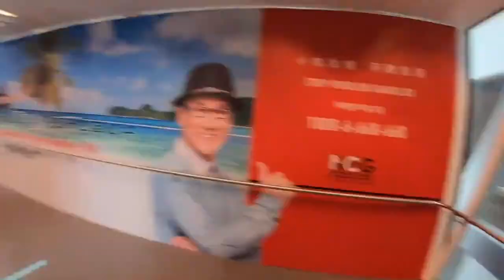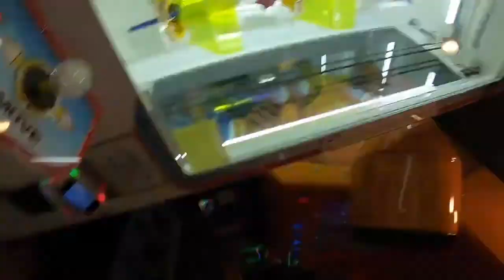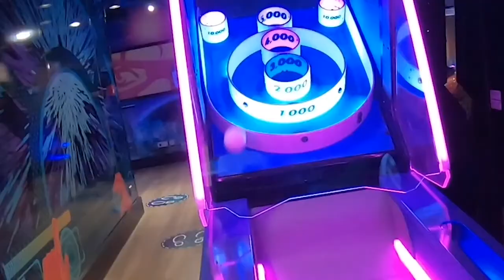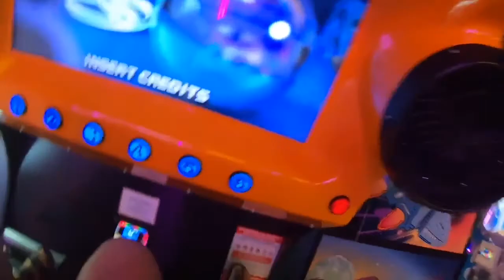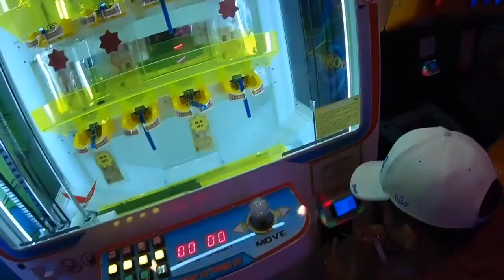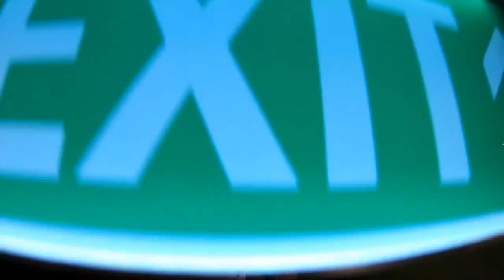Holiday in a cruise with family - Dec 2021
Dream Cruise - Dec 2021